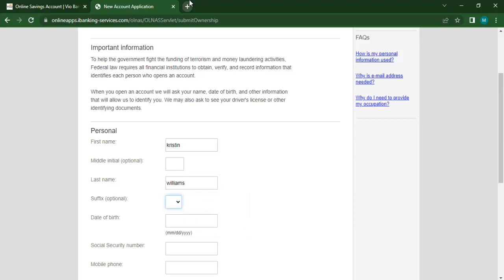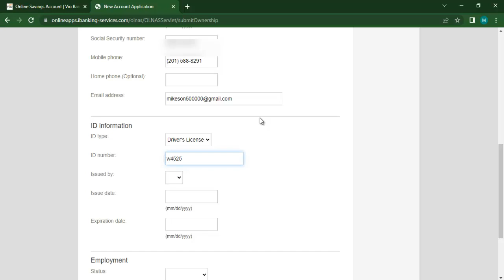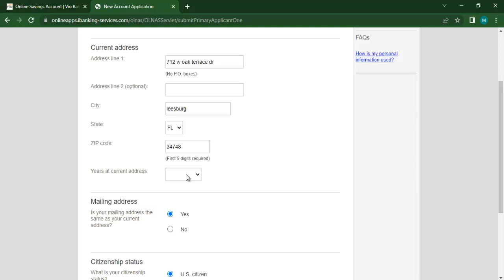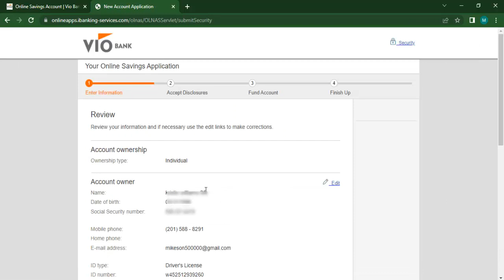How to open united states Vio bank saving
vio bank where you can open a savings bank online in 5 minutes with ease but how and what do you need for it to open this bank first you should be a united states citizen and have your full details.